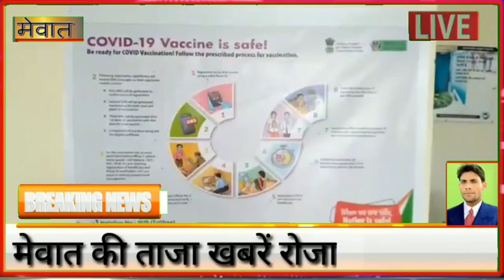मेवात के एक दो दिन में आएगी covid-19 vaccination // आगामी 16 जनवरी को पीएम मोदी करेंगे लॉन्च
कोविड-19 वैक्सीन को लेकर पूरे भारत में प्रधानमंत्री नरेंद्र मोदी के द्वारा आगामी 16 जनवरी को लॉन्च का प्रोग्राम रखा गया है। हरियाणा के करीब 111 सेशन साइट पर चालू होगी , मेवात जिले की चार सीएचसी को इनॉग्रेशन के लिए चुना गया है यह जानकारी नूंह स्वास्थ्य विभाग के नूंह डिप्टी सिविल सर्जन डॉ वसंत दुबे ने जानकारी दी।

डॉ वसंत दुबे ने पत्रकारों से बातचीत के दौरान कहा कि जल्दी ही नूंह जिले में एक-दो दिन के अंदर सरकार द्वारा वैक्सीन आने की उम्मीद है । वैक्सीन को लेकर नूंह स्वास्थ विभाग द्वारा पूरी तैयारियां कर ली गई है कर्मचारियों की ड्यूटी लगाई गई है ।
डॉ वसंत दुबे ने बताया की कोरोना वैक्सीन के प्रथम चरण में आंगनवाड़ी वर्कर , आशा वर्कर , डॉक्टर्स तथा स्वास्थ्य विभाग के कर्मचारियों को कोरोना वैक्सीन के टीके लगाए जाएंगे। डॉ वसंत दुबे ने कहा कि इन सभी टीके लगवाने वाले लोगों की डिटेल पोर्टल पर भी उपलब्ध होगी। कुल मिलाकर जो टीमें कोरोना वैक्सीन के टीके लगाएंगी , उनको पूरी तरह से प्रशिक्षित किया गया है। चार सरकारी अस्पतालों पर सिविल सर्जन नूह जाकर के तैयारियों का जायजा लेंगे। कुल मिलाकर जानलेवा कोरोना बीमारी का टीका भले ही आप लोगों को लगना शुरू हो गया हो लेकिन अभी भी इस से सावधान रहें। सतर्क रहने की जरूरत है। कुल मिलाकर कोरोना का खतरा अभी टला नहीं है । इसलिए मास्क लगाना , सोशल डिस्टेंसिंग का ख्याल रखना तथा साबुन से हाथों को बार - बार धोना अभी भी लोगों को जारी रखना होगा। कुल मिलाकर वर्ष 2021 की 16 जनवरी से ही कोरोना वैक्सीन का टीका कोरोना वॉरियर्स को लगना शुरू हो जायेगा । इस टीके की दो डोज एक व्यक्ति को लगाई जाएंगी , लेकिन टीका लगवाने के बाद भी लोगों को कोरोना को लेकर उसी तरह सावधान रहना होगा ।